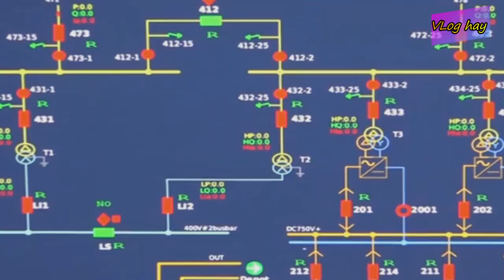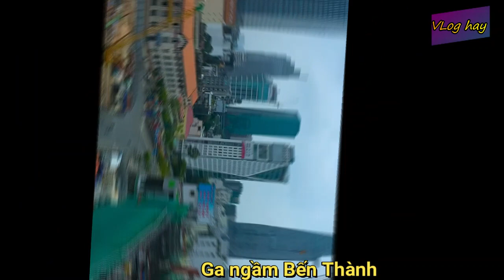Ga ngầm Bến Thành và trung tâm điều khiển Metro số 1 trước ngày vận hành thử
Ga Bến Thành
Depot Long Bình